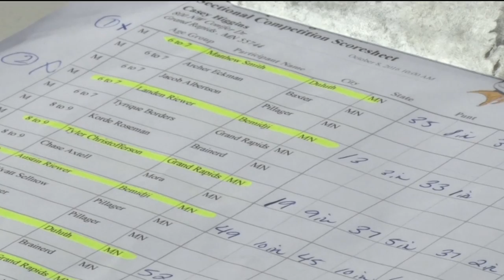Community Spotlight: Punt, Pass, & Kick